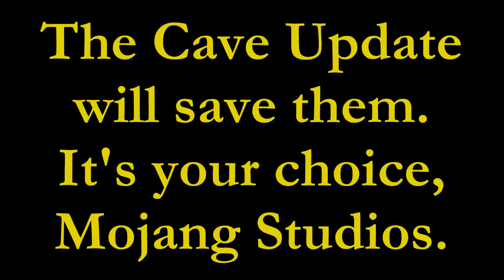TORTURING PewDiePie's Pets until the CAVE UPDATE | Day 316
The bloody, mangled mess of wire known as The Scraper is sure to harm the pets. Let's hope it doesn't leave a big mess... As time goes on, more and more forms of torture will be brought upon these creatures. The only way to cease this activity is to spread the word. The well being of PewDiePie's beloved animals is in the hands of Mojang Studios.

Q&A:

The Beetroot Council helped me obtain and torture the pets, however, the Water Sheep Council managed to drastically increase their numbers and destroy the Beetroot Council. Luckily, I returned the favor by destroying the Water Sheep Council, ending the war for good. Unfortunately, I'm left to torture PewDiePie's pets on my own now.